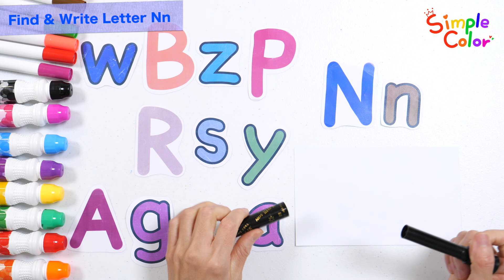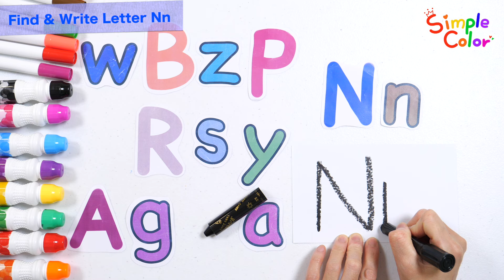बिंदीदार रेखाओं को खींचकर और M, N, O, P लिखकर सीखें | रंगीन कागज़ पर M अक्षर सीखें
नमस्ते दोस्तों!
आइए आज वर्णमाला सीखें।
अक्षरों को पढ़कर और अक्षरों को लिखने के लिए बिंदीदार रेखाओं का पता लगाकर वर्णमाला सीखें।
रंगीन कागज़ को मोड़कर, कैंची से काटकर और मज़ेदार तरीके से अक्षर बनाकर वर्णमाला सीखें।
यह बच्चों और शिशुओं के लिए एक शैक्षिक वीडियो है जो विभिन्न तरीकों से वर्णमाला सिखाता है, जैसे कि अक्षर ढूँढ़ना, उन्हें बनाना, उन्हें रंगना और उन पर डॉट लगाकर अक्षरों को व्यक्त करना।

आप नीचे दिए गए लिंक पर क्लिक कर सकते हैं या समुदाय से वर्कशीट डाउनलोड कर सकते हैं। कृपया अपने बच्चों की पढ़ाई के लिए इसका इस्तेमाल करें। 'लाइक' वीडियो बनाने में बहुत मदद करते हैं ^0^

🍀 निःशुल्क वर्कशीट का प्रिंट आउट लें और पढ़ाई के लिए इसका इस्तेमाल करें🍀